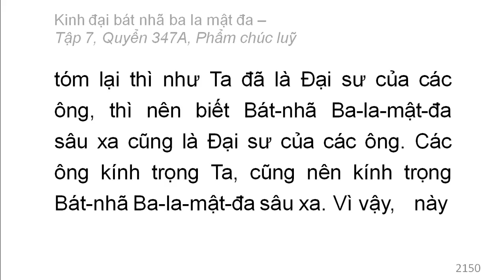Quyển 347A: Kinh đại bát nhã ba la mật đa - Phẩm chúc luỹ (rất hay) (347/600) (1)